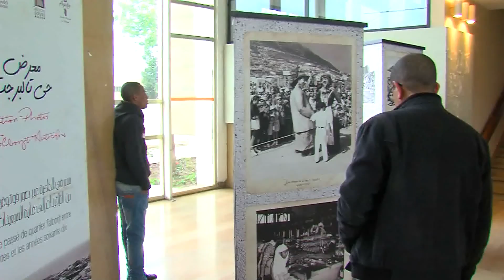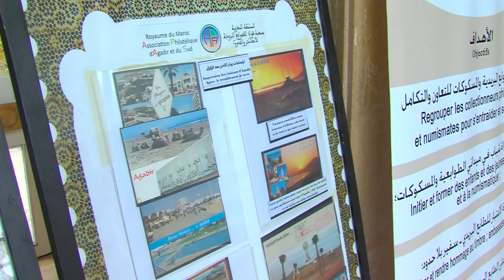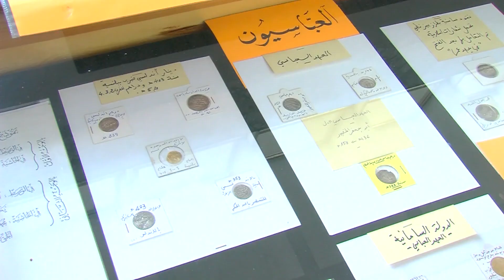الجماعة الحضرية أكادير وشركاؤها يخلدون الذكرى 58 لإعادة إعمار مدينة الانبعاث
تشهد مدينة أكادير إلى غاية متم شهر مارس الجاري سلسلة من الأنشطة المتنوعة المنظمة من طرف الجماعية الحضرية للمدينة وعدد من الشركاء، بمناسبة تخليد الذكرى الثامنة والخمسين لإعادة إعمار مدينة الانبعاث، والتي انطلقت في أعقاب الزلزال المدمر الذي ضرب المدينة في 29 فبراير من سنة 1960.